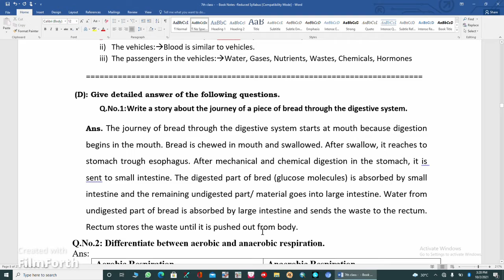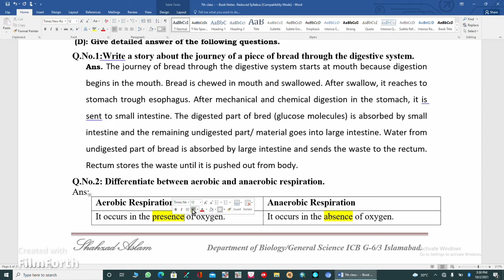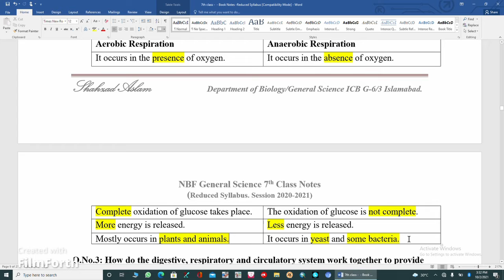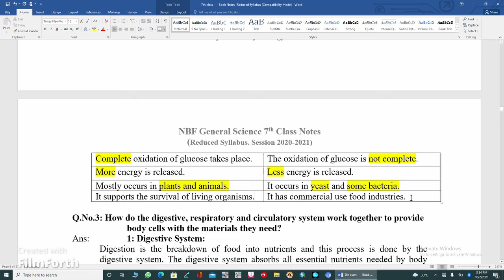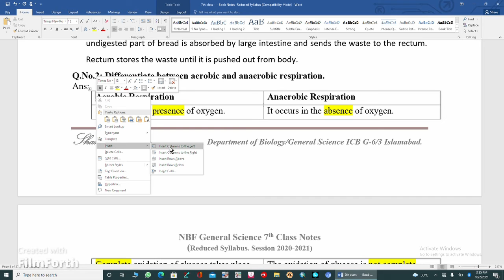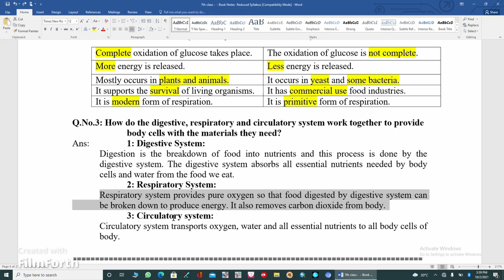General Science 7. Unit#2 Human Organ System. LQ/A. NBF, Islamabad curriculum